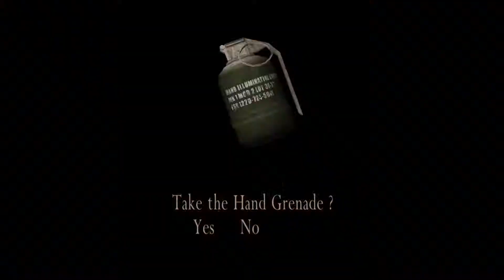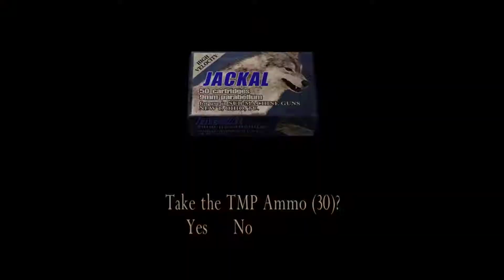Hunk, The Island, 107 Kills, 131470 Points (HD 1080P) - Resident Evil 4 (2005) - PC